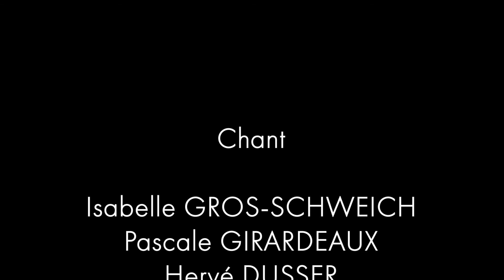ChoraleSong 2019 - #10 - Earth, Wind & Fire - Boogie Wonderland (quartet vocal Song 4 you)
Gallia Théâtre
Saintes (Charente-Maritime)